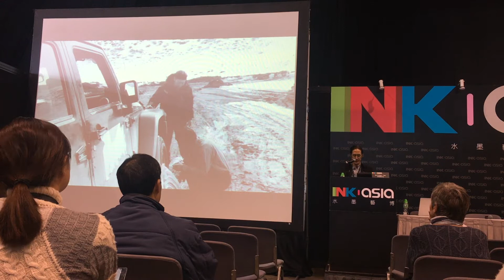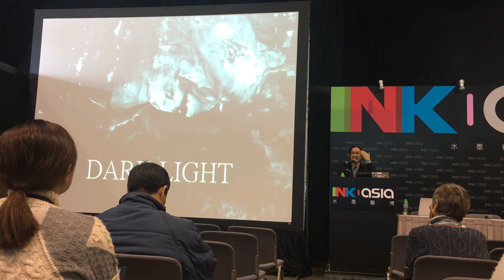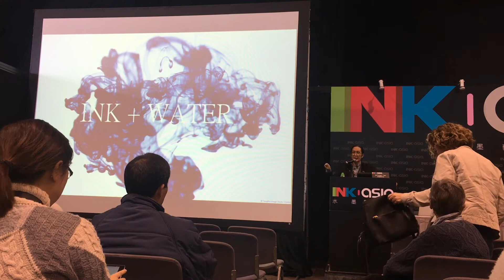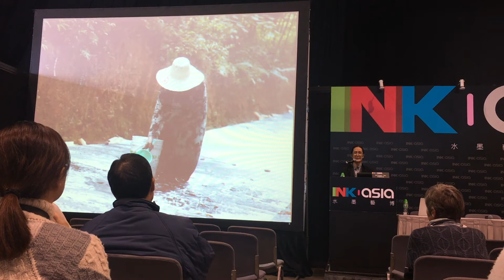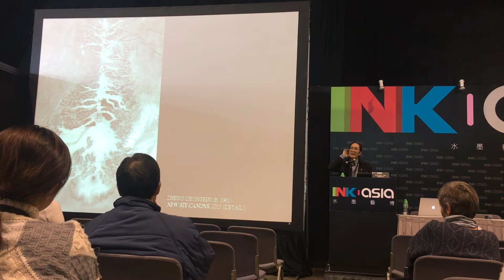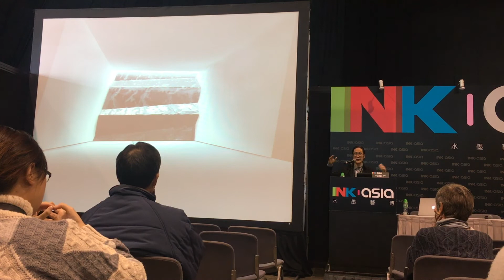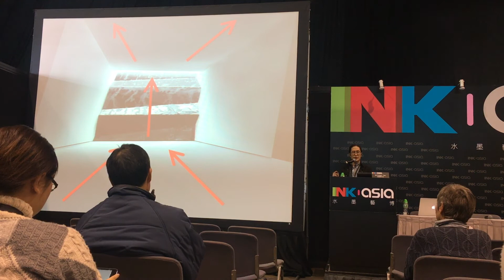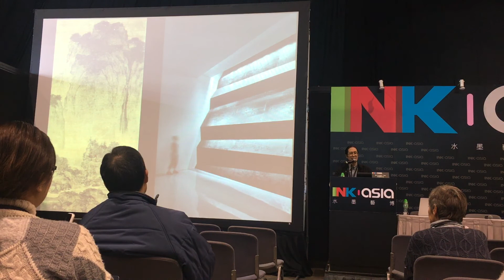INK Asia 2017 Mr Craig L Yee Lecture on Abstration and Contemporary Ink Art Part 3 of 3